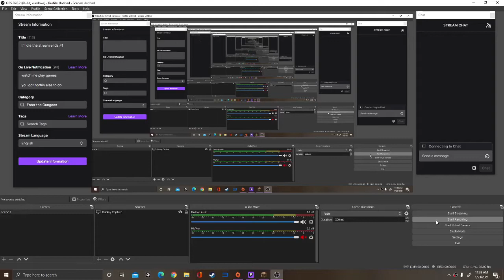My Minecraft world because i wanna show people :)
its my minecraft world. built in one lonely night